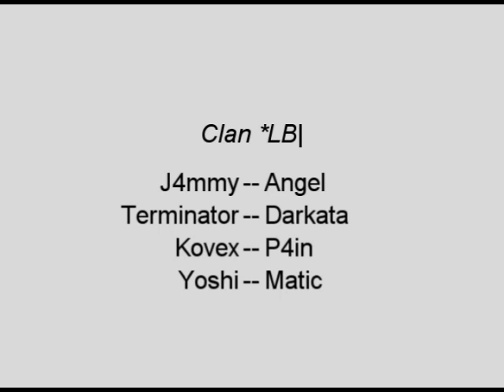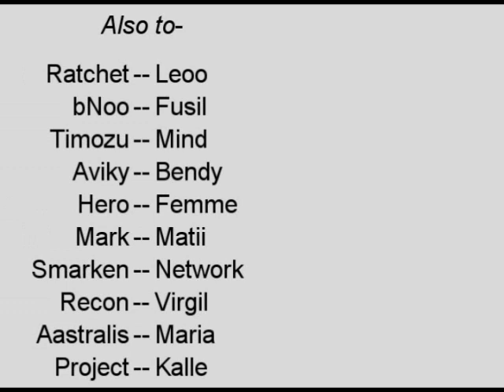'xD Sander, .cfg trickjump movie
***Hight Quality***
I think this video is little bit crappy and i hope ill do better one soon ^^
Also thnx to Yave who i missed from thnx list , sry :|
first song is disturbes - voices
and second song is disturbed - violent fetish